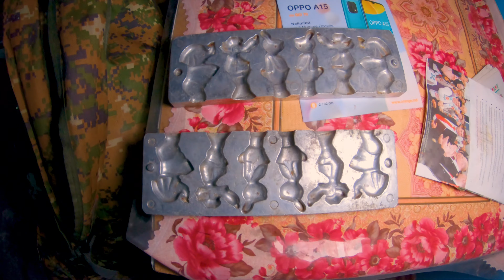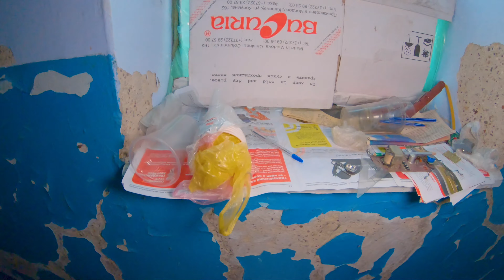Căutăm stăpânul acestei locuințe!!!